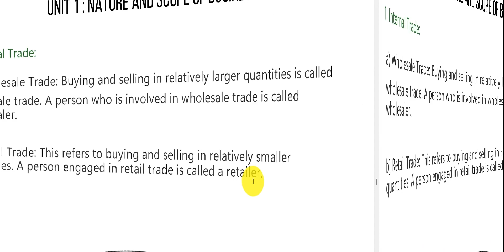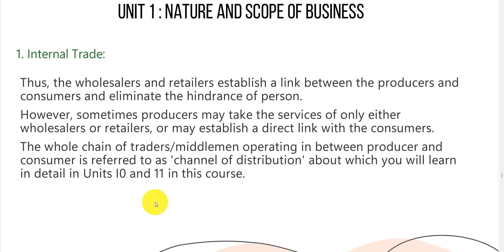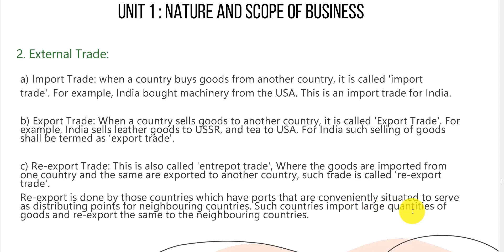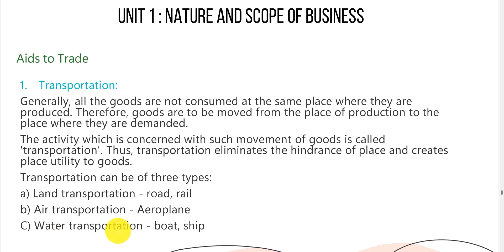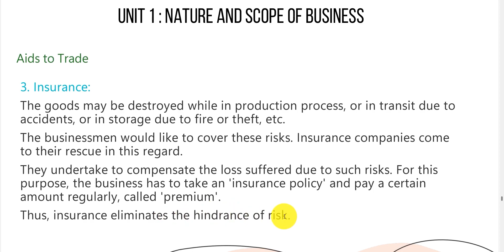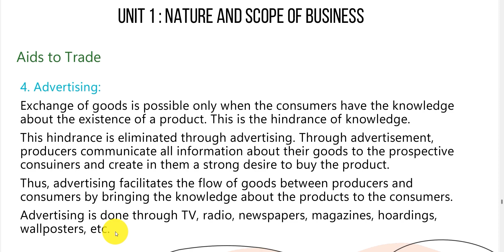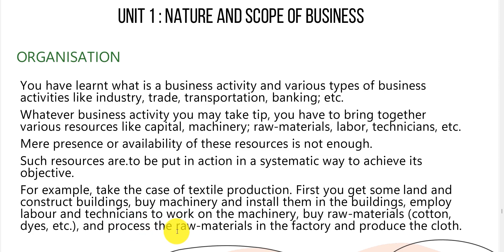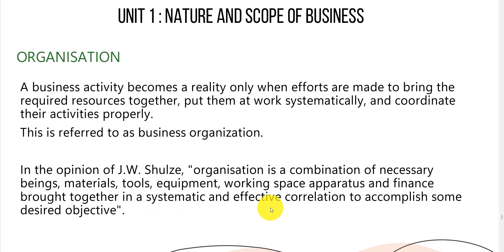ECO-01 - Lecture 5 (Nature and Scope of Business) | Business Organization | IGNOU BCA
I Shoot with this
My Laptop